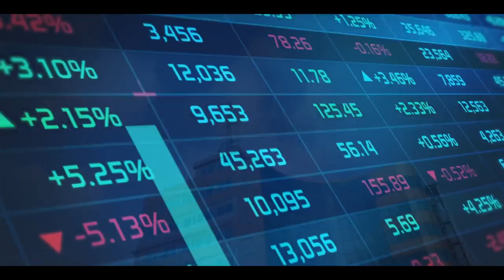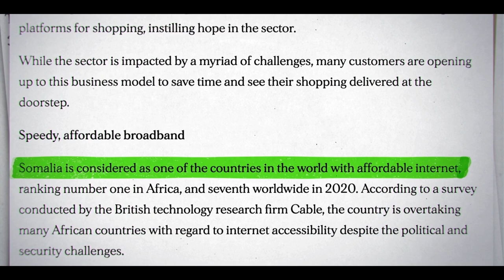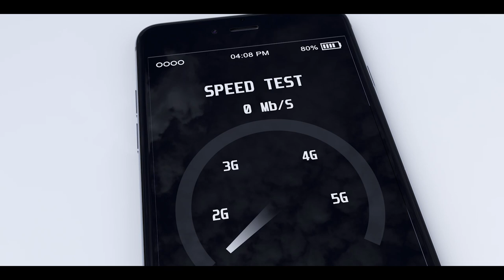Wax badan ka ogoow adeegga 5G iyo sida uu wax uga beddeli karo noloshaada.